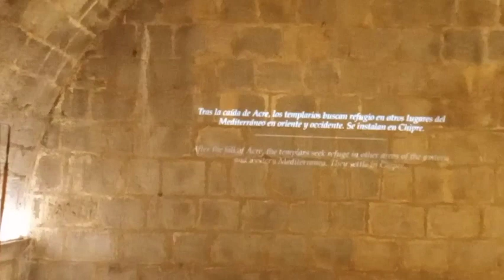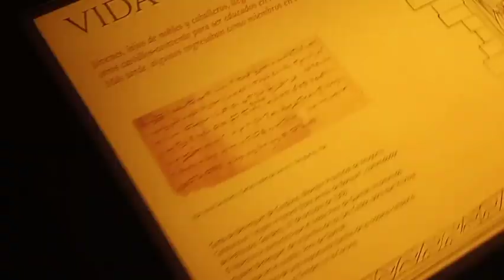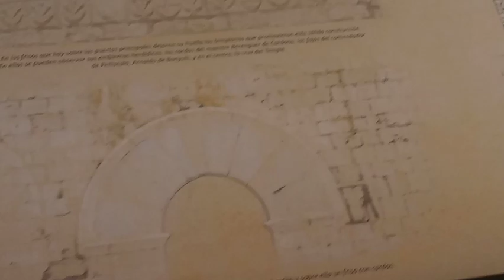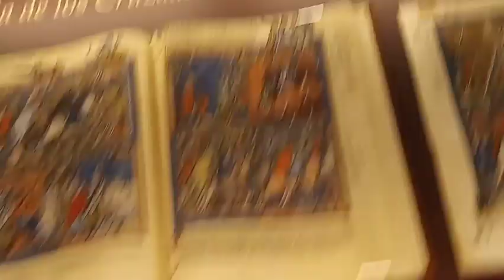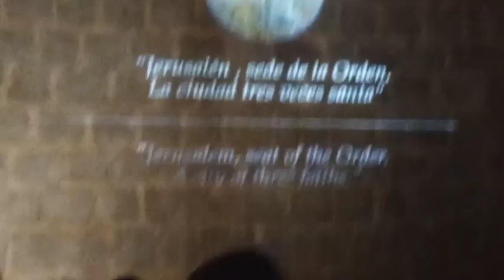Waqar Spain vlogs # Aaj kila ka andar sa vist kia🇪🇦🤩part 2 aa rha ha